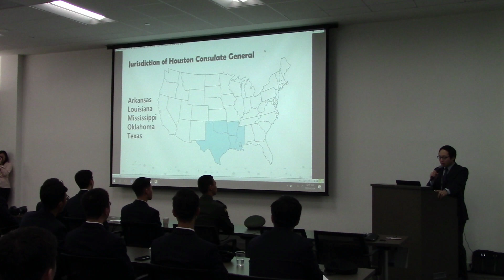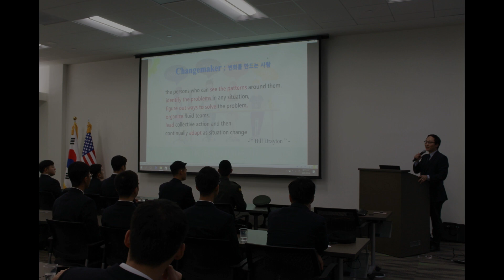텍사스 A&M ROTC 리더십 특별연수 프로그램